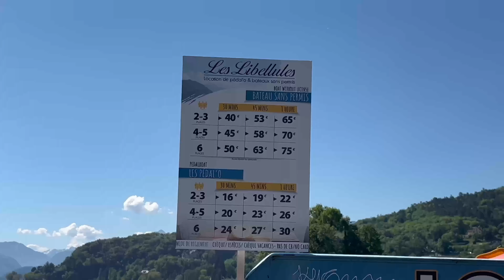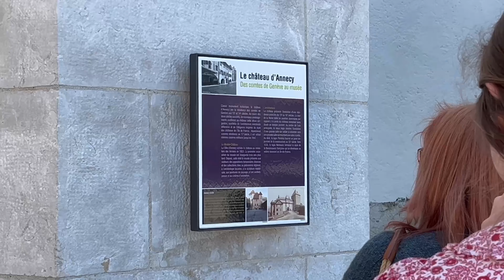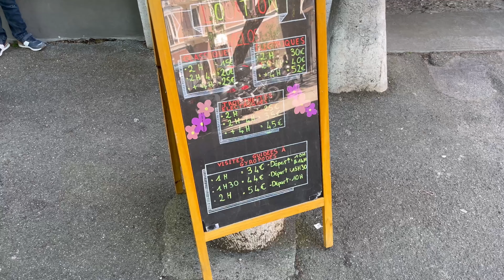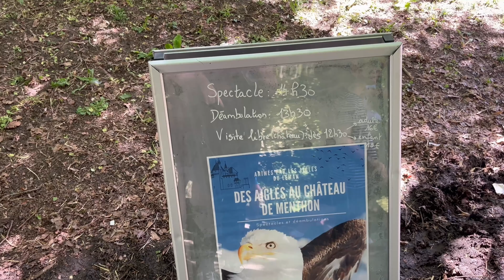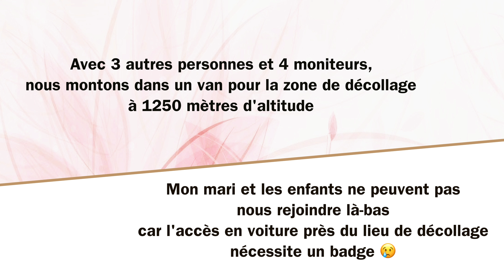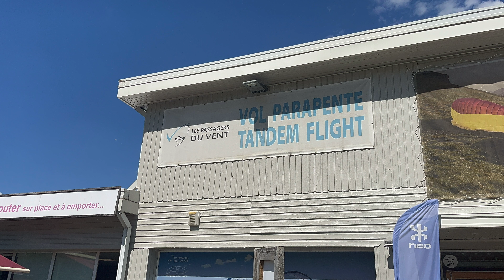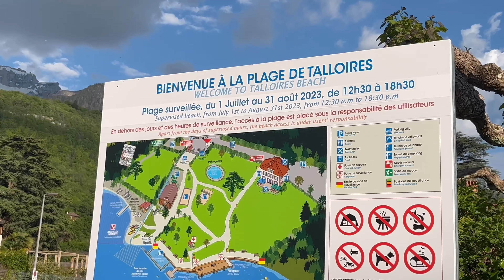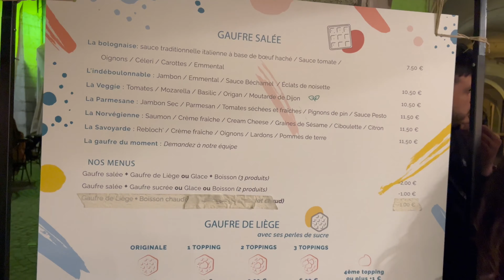Week-end à Annecy jour 1 (baptême en parapente, visite d'Annecy)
Au mois de mai, nous avons passé un week-end à Annecy. Nous avons pu découvrir la magnifique ville d'Annecy et j'ai pu effectué mon baptême en parapente.

Benjamin Tissot : A day to remember
Benjamin Tissot : Cute